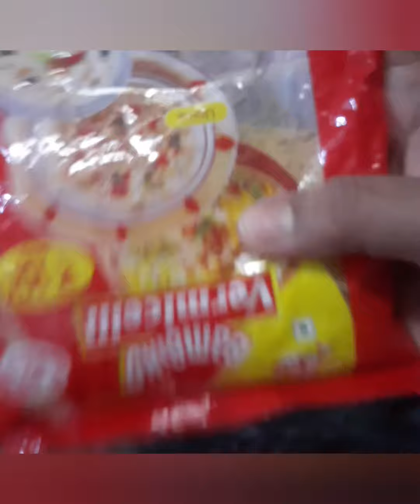kam dudh me mava jaisa sewai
kam dudh me mava jaisa sewai#swetascookingcorner